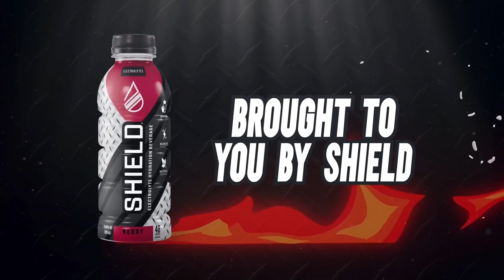Hayley Asks For A Big Favor Of Lee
Hayley is really nervous to ask Lee if he will take her somewhere after work.